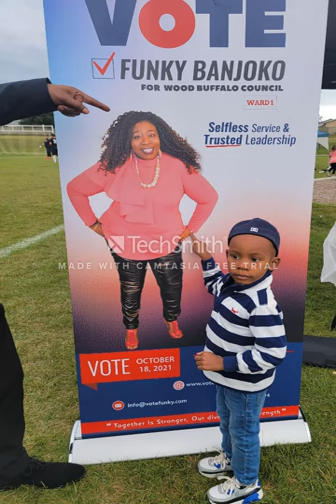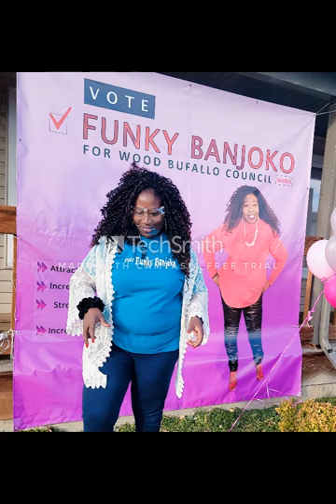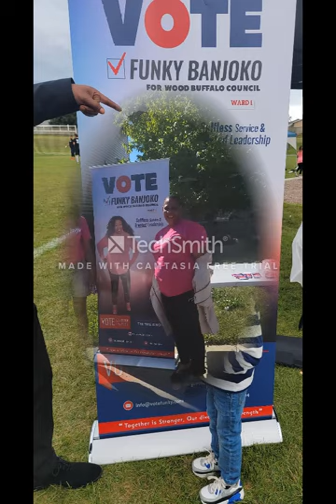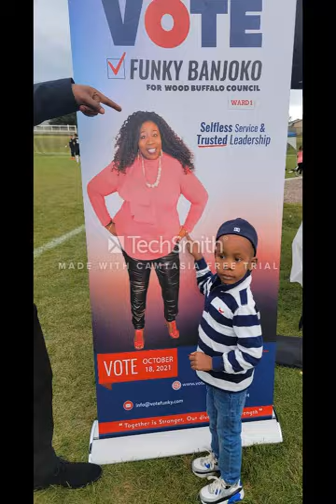FUNKE BANJOKO BY SHOLABRIGHTER